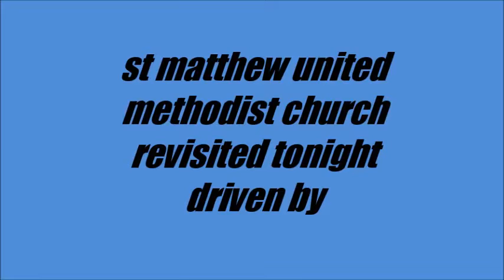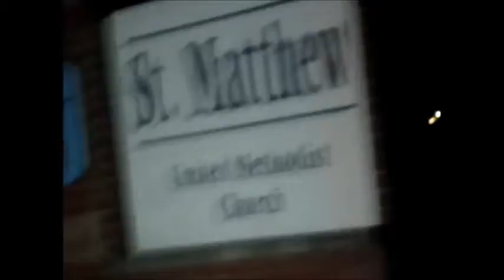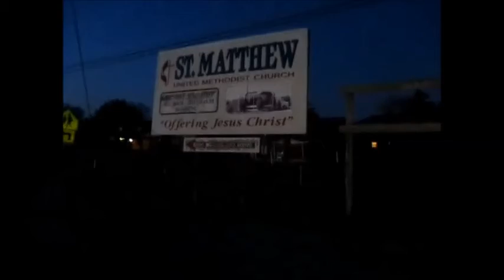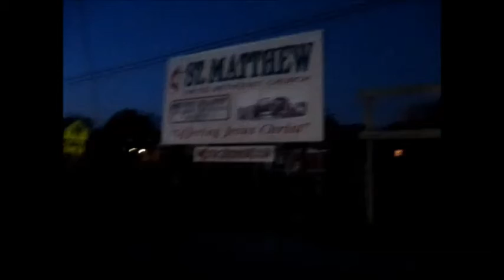SUSAN STONE ( ST MATTHEW UNITED METHODIST CHURCH REVISITED )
SUSAN STONE ( AS I DROVE BY THIS WAS WHERE ON DEC 18 2009 REV SLONE THREW  ME OUT ( REVISITED APRIL 3 2016 )  on my way home i decided to revisit the church that started it all dec 18th 2009 today as i drove by it april 3 2016  the scene where my life changed as rev slone called police on me dec 18th 2009 because of my gender , nothing has really changed there it was 8 years ago when slone had me removed from st matthew united methodist church 1200 moreland ave belleville and it still seems just like yesterday